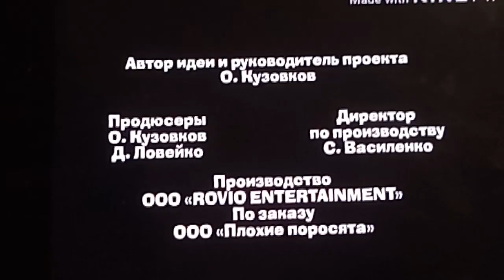7 февраля 2021 г.